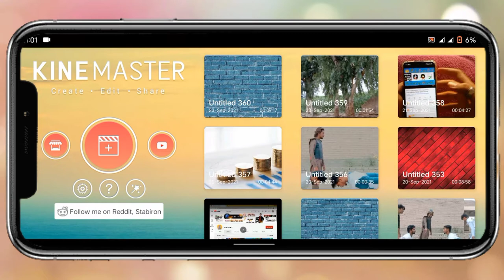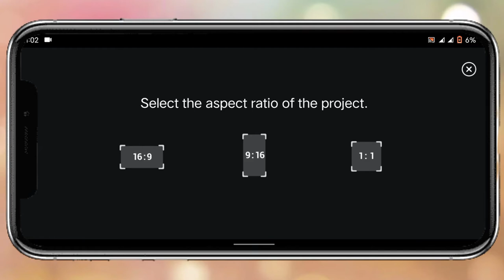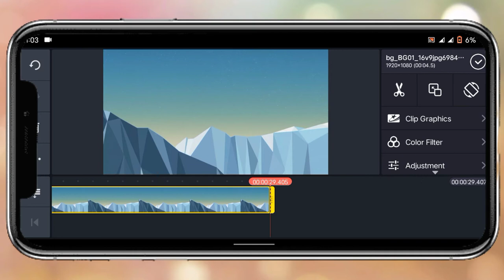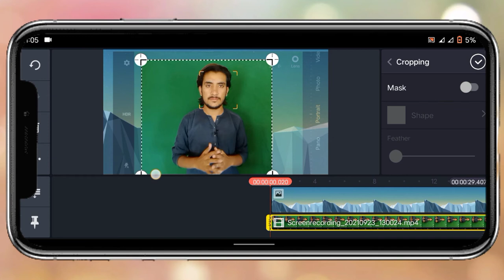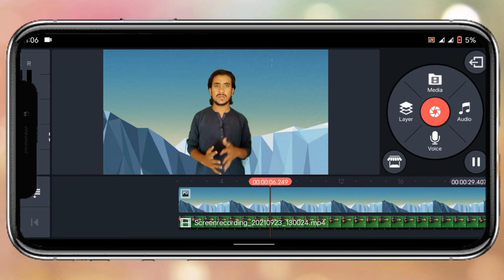how to change video background in kinemaster | green screen Chroma key tutorial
Hello Friends Today In This Video I Will Tell You About Change Video Background In Kinemaster.I will Tell You Also How to Change Video Background In Kinemaster Without Green Screen

kinemaster New Update Remove Background
Kinemaster Background Chang Tutorial
Kinemaster Bg Change Without Green Screen
Kinemaster Editing Tutorial Background Remove
Kinemaster Change Background Video
How to change Video Background In Capcut App
Capcut Background Change in Capcut 2021
Capcut Background Chang In Capcut
Kinemaster Mein Background Remove Kaisy Krein
Capcut Se Background Chang Kaisy krein
Kinemaster Mein Video Background Kaisy Khtam Krein
Capcut Background Remove
Capcut Editing Tutorial Background Remove
BG Remove In Capcut
Capcut New Features
Capcut Slowmo Editing
Capcut Editing Tutorial In 2021
Kinemaster App Mein Background Remove Kaisy Krein
Kinemaster Background Remover
Kinemaster Background Change Without Green Screen